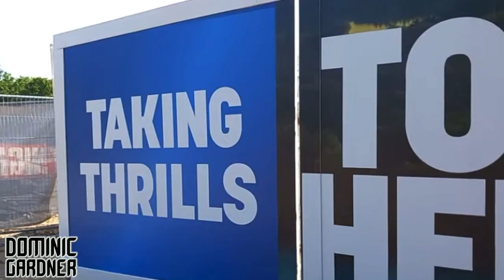Thank you 2023, And HELLO 2024!!!! | HYPERIA | Thorpe Park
2023 has been a full on year with contents and witnessing construction site moments of growth with heights with speeds developments as time has been throughout 2023, and this is the moment we've been waiting for such a long time now and thank you all for supporting throughout the year.

HERE TO 2024 with Hyperia and share the journey to many generations to come in history today.

Here's what I've captured from January until December 2023 of it's construction times I've been following for months now and I'm part of the history.

HYPERIA - Trailer (World Exclusive - 05/10/23)